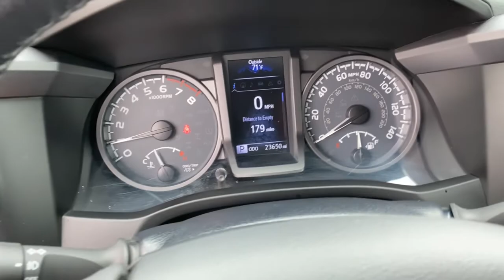2019 Toyota Tacoma 4WD Tulsa, Broken Arrow, Owasso, Bixby, Green Country, OK X9069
Gray Used 2019 Toyota Tacoma 4WD available in Broken Arrow, Oklahoma at Ferguson Superstore. Servicing the Tulsa, Owasso, Bixby and Green Country, OK area.
2019 Toyota Tacoma 4WD TRD Off Road - Stock#: X9069 - VIN#: 3TMCZ5AN8KM196148

Ferguson Superstore
1601 N Elm Place

Recent Arrival! CARFAX One-Owner. Odometer is 4862 miles below market average!***NO ACCIDENT HISTORY***, ***AWD***, ***BLUETOOTH***, ***CARFAX ONE OWNER***, ***KEYLESS ENTRY***, ***FULLY RECONDITIONED***, ***LOCAL TRADE***, Tacoma TRD Offroad V6, 3.5L V6 PDI DOHC 24V LEV3-ULEV70 278hp, 4WD, Gray, ABS brakes, Active Cruise Control, Alloy wheels, Electronic Stability Control, Illuminated entry, Low tire pressure warning, Remote keyless entry, Traction control.Awards:* 2019 KBB.com Brand Image Awards * 2019 KBB.com Best Resale Value AwardsAt Ferguson, we are Upfront and Simple. We offer our best price to everyone, the first time. The only additional fee you pay is a $379 documentation charge.